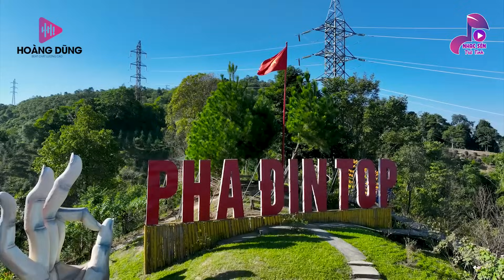CĂN NHÀ NGOẠI Ô✨LK BoLeRo Nhạc Lính Cách Mạng 1945 Toàn Bài Hay Bất Hủ , Mãi Trong Tim Người Lính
✪ Tác Phẩm:CĂN NHÀ NGOẠI Ô✨LK BoLeRo Nhạc Lính Cách Mạng 1945 Toàn Bài Hay Bất Hủ , Mãi Trong Tim Người Lính
✪  Nhạc Sến Trữ Tình sẽ mang đến cho các bạn những giây phút thư thái, thoải mái...sau những ngày làm việc mệt mỏi !
⏩Tuyển Chọn Liên Khúc Rumba Lính 1975 Xưa Đắt Giá Vô Cùng Hãy bình luận và góp ý cho các video hoàn thiện hơn nhé đại gia đình mến yêu  để đón nhận nhiều video hấp dẫn đang đón chờ các bạn
nhacsentrutinh#nhacsong#nhactrutinh#MaiTiendat#ThanhNgan MaiTiếnĐạt ĐặngTháiHiển MaiTiendatThanhNgan rừngláthấp viếttừkbc đêmtiềnđồn láthưtiềntuyến#
► Gia Tiến, Thanh Ngân, Diễm Trang,Mỹ Hạnh,Kim Tuyền,Nhật Vũ,Đặng Thái Hiển